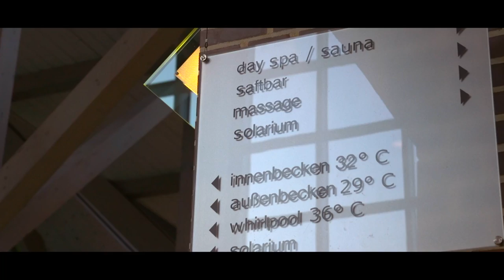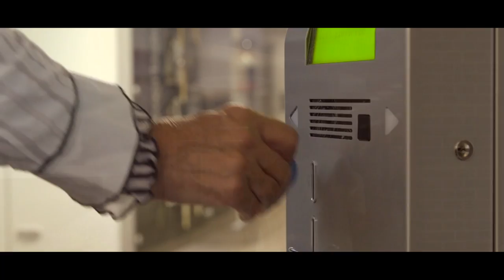Ein Tag in der Holstein Therme Bad Schwartau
In Nachbarschaft zu Lübeck und nur einige Autominuten von der Ostsee entfernt, bieten wir in unserer Therme Urlaub für Körper und Seele. Wir laden Sie ein, sich bei uns zu entspannen. Inmitten des Kurparks erwartet Sie eine Wellness-Oase für die aktive Gesundheitsförderung.